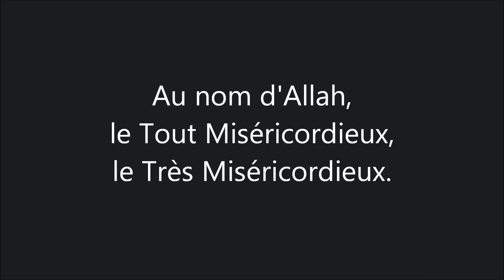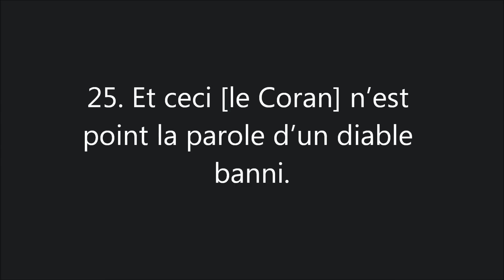Coran : Sourate 81, At Takwir (L'Obscurcissement) التّکویر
Sourate 81, At Takwir (L'Obscurcissement)
29 versets - Pré-hégirien n° 7